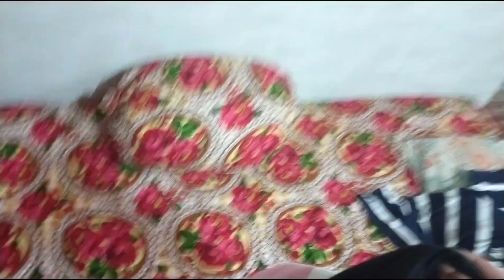33 pound cake / 1st birthday 🎂🎂. |Birthday vlog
# birthday# first birthday birthday vlog my first birthday vlog